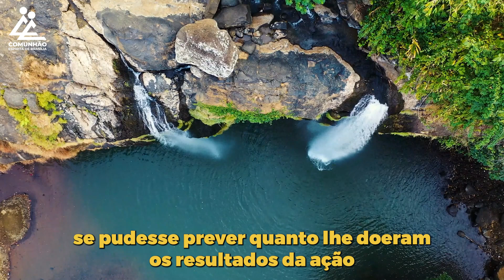A Voz do Coração | COMPREENSÃO SEMPRE